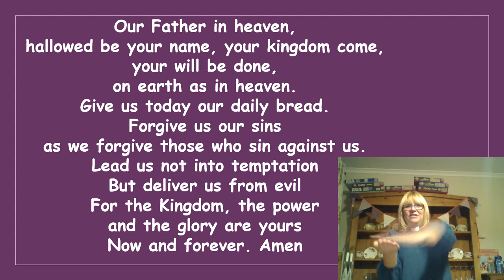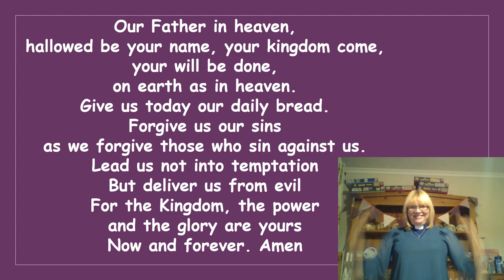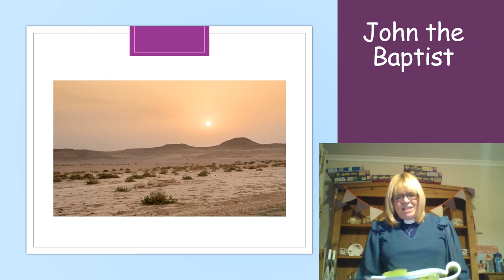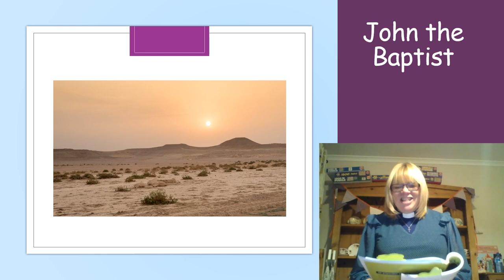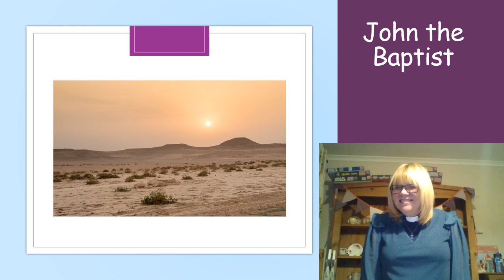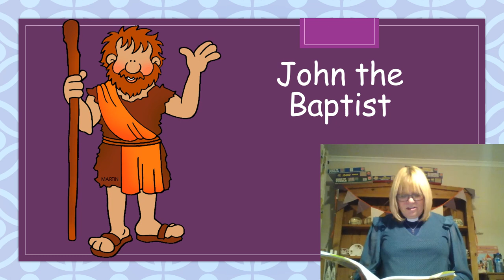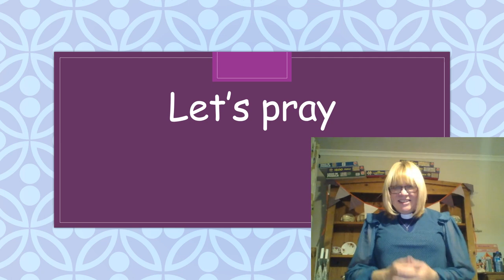St Georges School Primary Worship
worship on John the Baptist for 25th November 2020